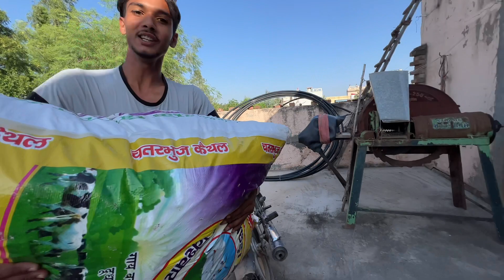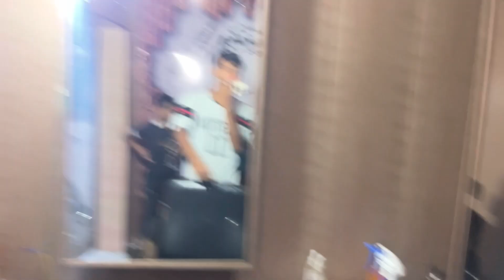Anda jor ara merma 😂💪🏻 || Daily vlogs